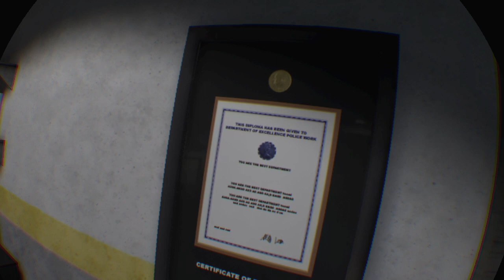Arizona Sunshine_20221011213828